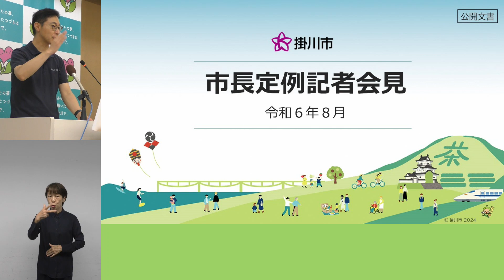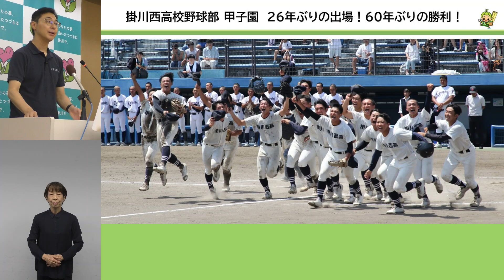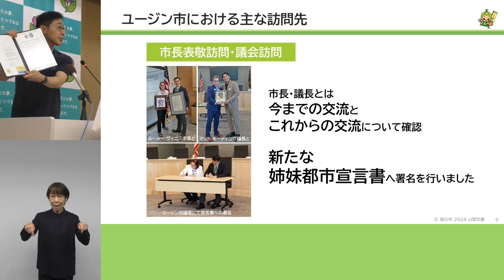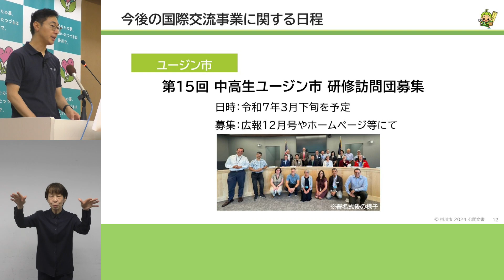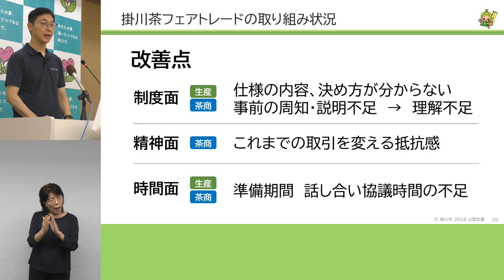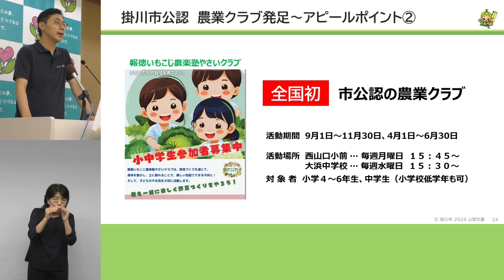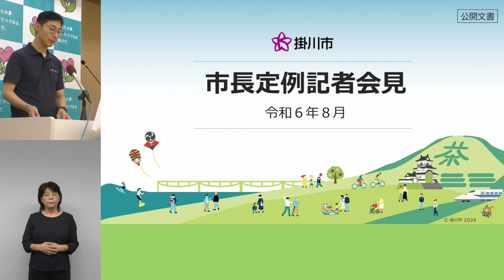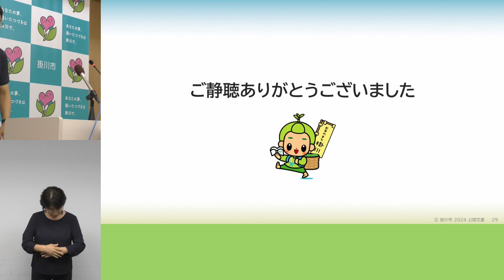静岡県掛川市市長定例記者会見(令和6年度8月19日)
掛川市ホームページ‐市長定例記者会見(令和6年度)

00:00　冒頭あいさつなど
01:44　掛川西高校野球部　甲子園26年ぶりの出場！60年ぶりの勝利！
05:56　海外姉妹都市訪問報告～第41次ユージン市友好訪問団～
15:48　掛川茶フェアトレードの取り組み状況～持続可能な茶業を目指して～
23:06　かけがわ公認地域クラブ　報徳いもこじ農楽塾やさいクラブ発足
28:58　補正予算